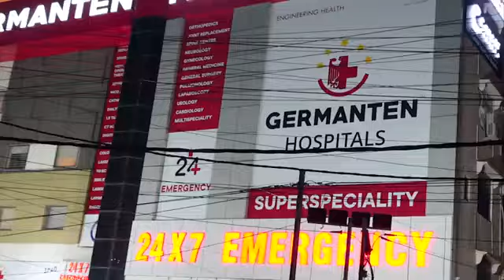Hyderabad Evening News Bulletin - Latest News from Hyderabad